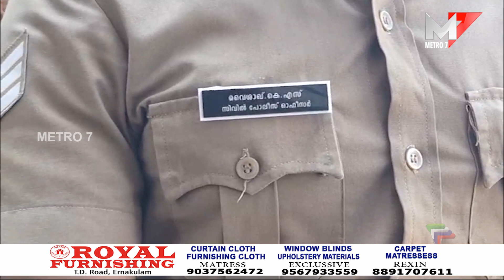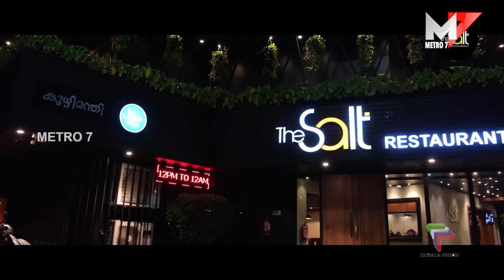പഞ്ചഗുസ്തിയിൽ വെള്ളിമെഡൽ സ്വന്തമാക്കി സീനിയർ സിവിൽ പോലീസ് ഓഫീസർ; Kothamangalam.